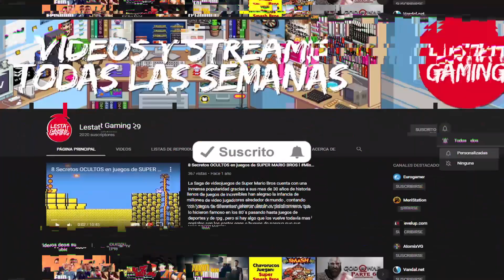El Día Que Zelda Link's Awakening Dejó Atrás Todo Lo Que Conocíamos De La Saga l Lestat Gaming 29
Mi Gamertag : LestatGaming271
PlayStation ID: LestatGaming29
Steam: LestatGaming29
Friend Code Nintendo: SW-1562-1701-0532